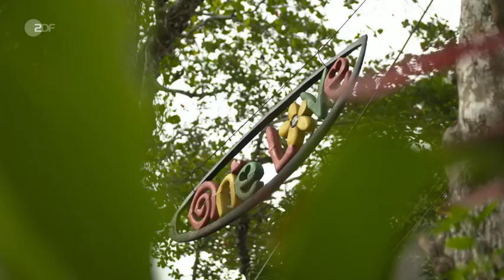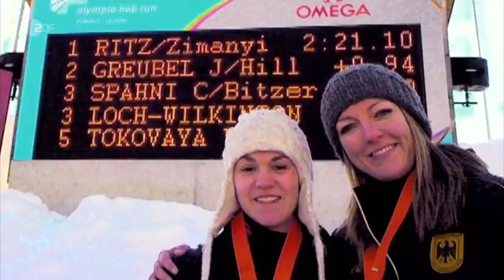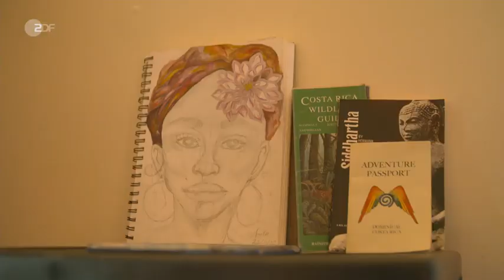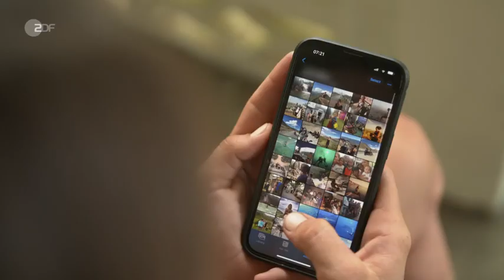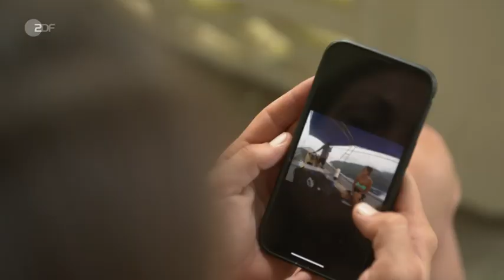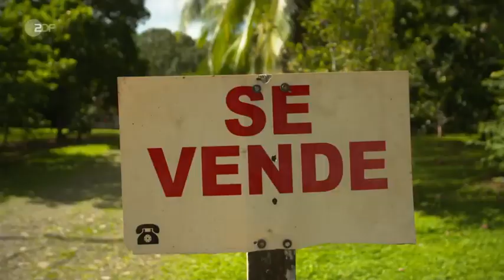Abenteuer Auswandern Auswanderer suchen ihr Glück in Costa Rica 1045631936